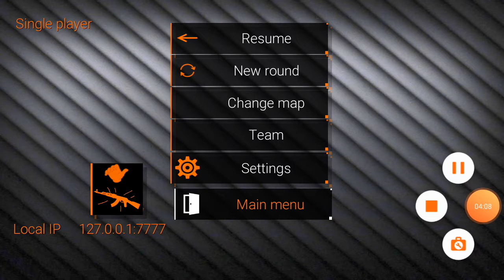Come watch me play special forces 2 (not clickbait)